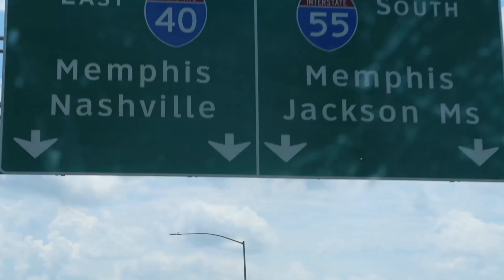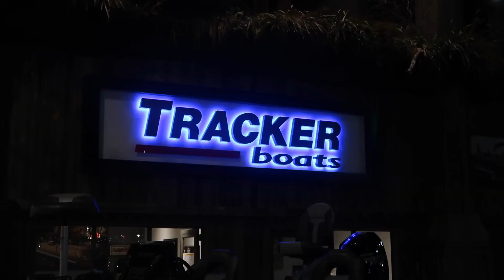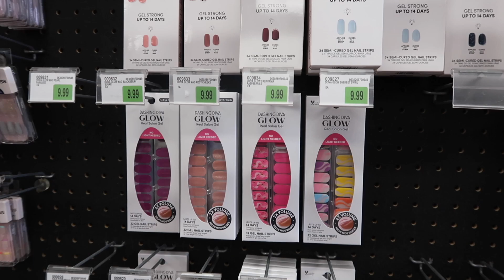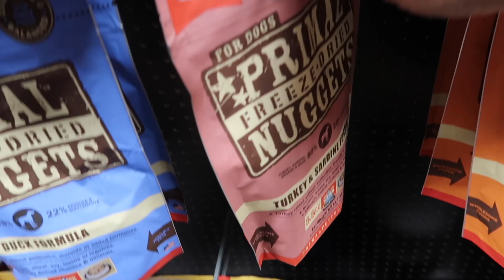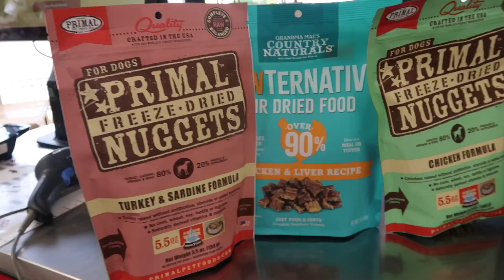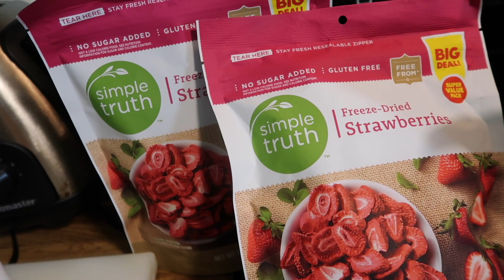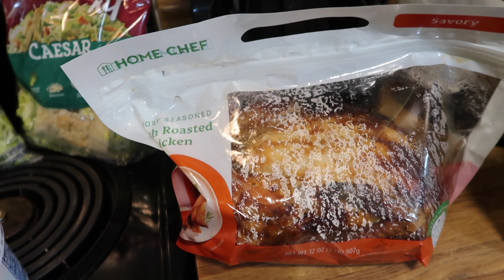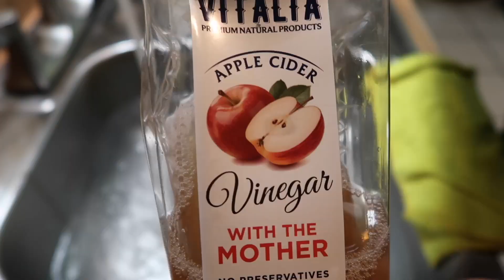From Indy to Home: A Few Days in My Life | Picking up Pika | Grocery Haul | Laundry Motivation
Hello KN Family! I hope you enjoyed this video!

Code: fav32394

Fetch:
Come save money on Fetch with me! Sign up w/ code 43CX26 & get 100 pts See you there!